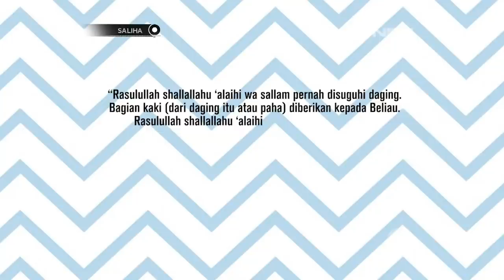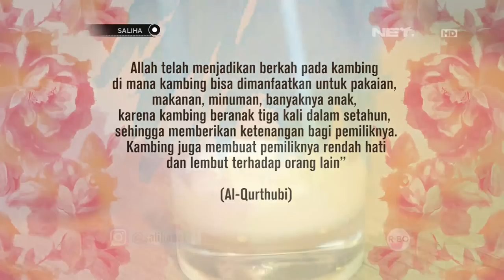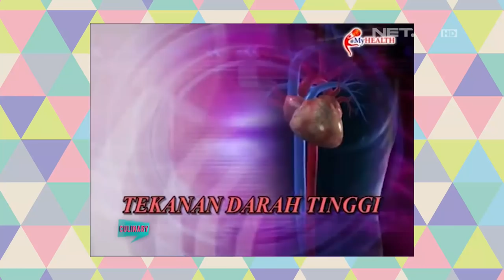Saliha - Ini Lho Penyebabnya Kenapa Daging Kambing Terkadang Bau